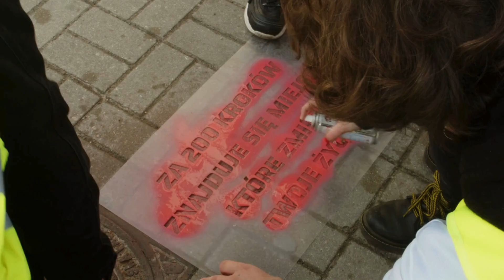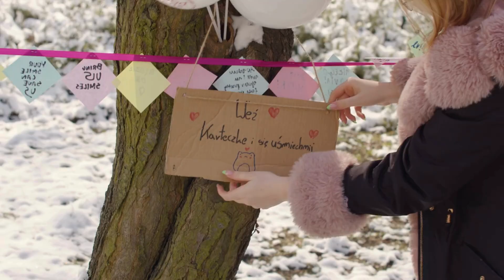Good Deeds Day Poland 2024